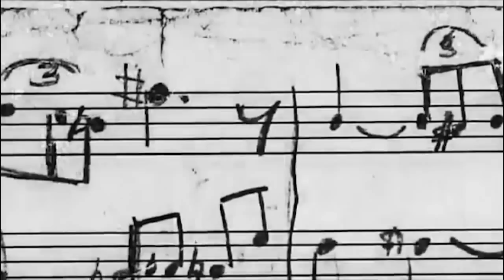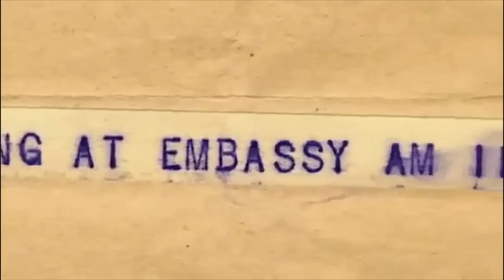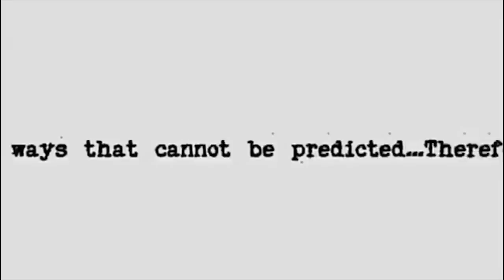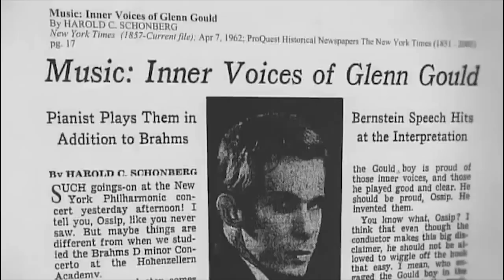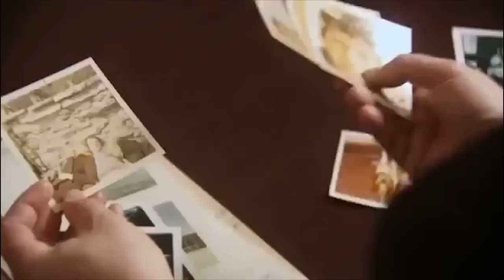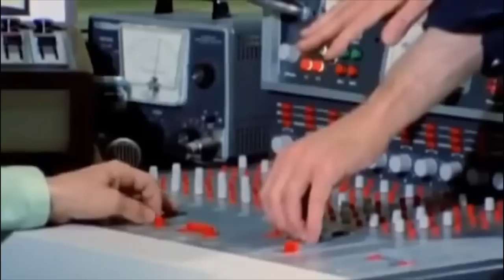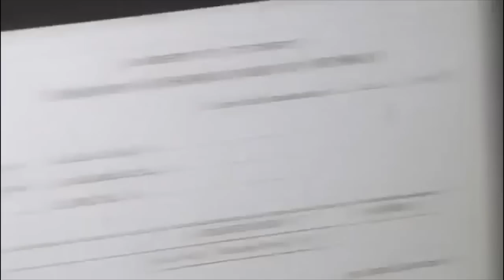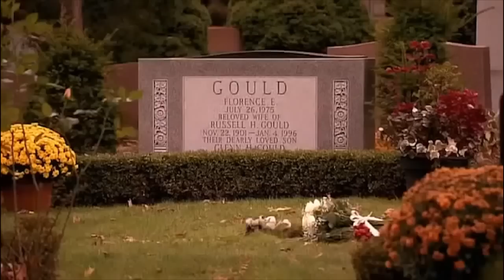Genius within - The inner life of Glenn Gould